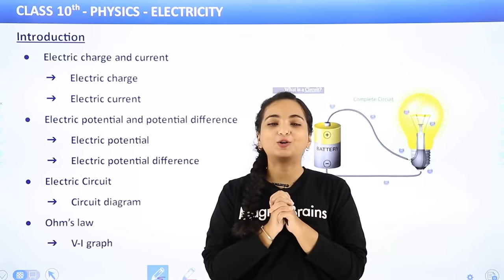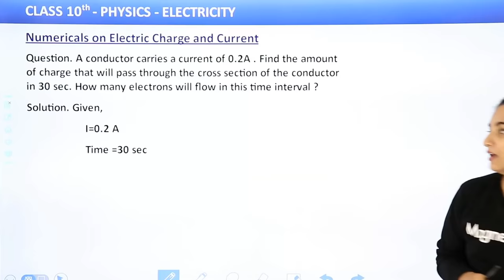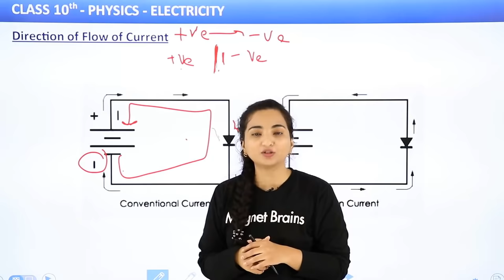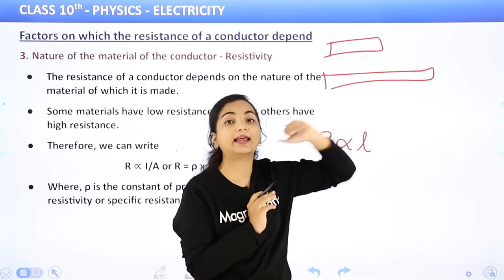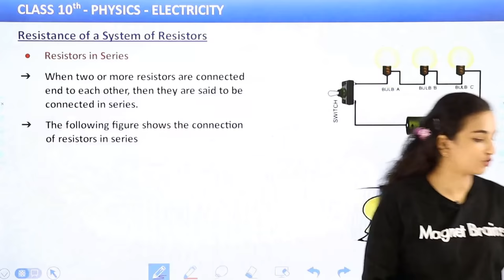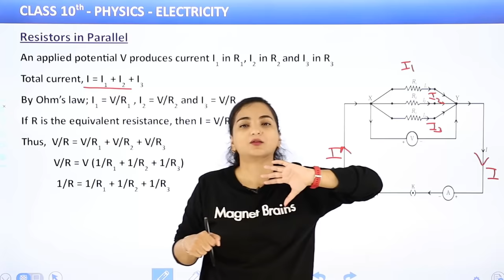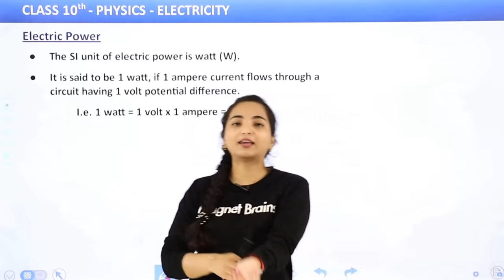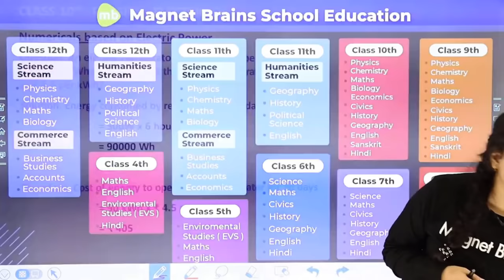Electricity Full Chapter Class 10 Physics | CBSE Class 10 Physics 2022-23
✔️ Class: 10th
✔️ Subject: Physics
✔️ Chapter: Electricity
✔️ Topic Name: This topic covers the CBSE Physics curriculum topic of Electricity. Explained in detail by Vibhuti mam, it covers various topics like basic electricity, electric circuits, electric current, power and energy, magnetism, electromagnetic induction and more. Each topic will be explained in depth and with interactive diagrams to help students understand the material better. Get an explanation of the concepts of electricity from the comfort of your home and gain a better understanding of this complex topic.
00:00 Introduction:  Electricity Full Chapter Class 10 Physics
16:53 Electric Charge and Current (Part-1)
32:44 Electric Charge and Current (Part-2)
1:12:57 Numericals on Electric Charge and Current
1:34:53 Electric Potential
1:54:20 Electric Potential Difference
2:23:02 Ohm’s Law
2:50:21 Direction of Flow of Current
3:00:49 Numericals based on Ohm’s Law
3:22:45 Resistance
3:48:21 Factors on which the resistance of a conductor depend (Part-1)
4:12:44 Factors on which the resistance of a conductor depend (Part-2)
4:21:52 Factors on which the resistance of a conductor depend (Part-3)
5:17:20 Resistance of a System of Resistors
5:39:53 Resistors in Series (Part-1)
6:49:58 Resistors in Parallel (Part-2)
7:49:41 Joule’s Law of Heating
8:22:35 Electric Power (Part-1)
8:44:32 Problems based on Combination of Resistors (Series and Parallel Both)
09:46:41 Electric Power (Part-2)
09:56:26 Question & Solutions: Numericals based on Electric Power
                 Question. An electric fan run from the 220V mains. The current flowing through it is 0.6 A. at what rate is the electrical energy transformed by fan? How much energy is transformed in 2 min?
10:06:03 Website Overview

physics class 10 electricity notes
physics class 10 light reflection and refraction
electricity chapter class 10 notes pdf download
electricity chapter class 10 pdf
magnet brains class 10 physics notes